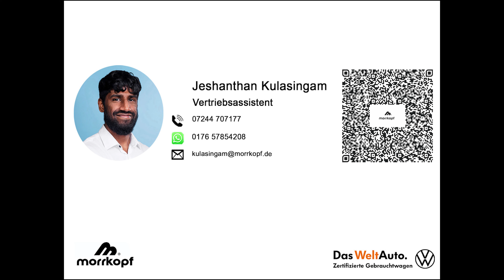Volkswagen Golf VII Sportsvan 1.0TSI United